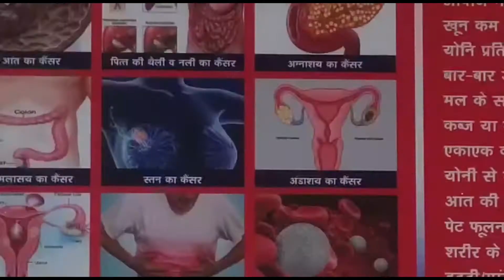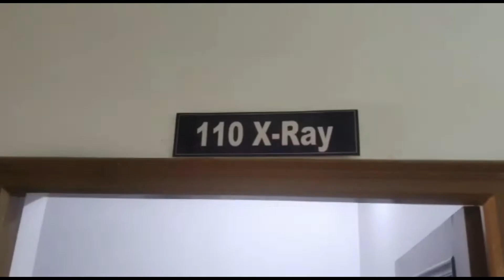कैंसर का पक्का इलाज